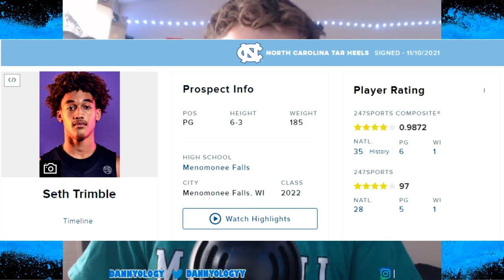Pete Nance COMMITS to North Carolina... Tar Heels FAVORITES to Win the NATTY!